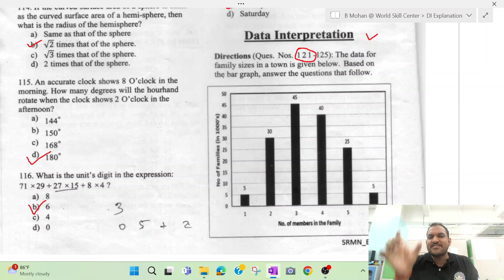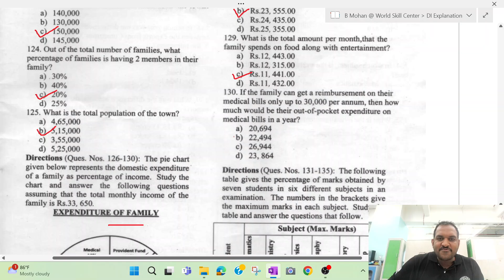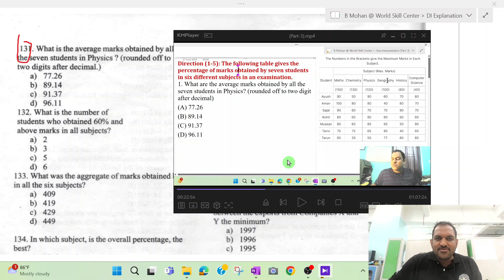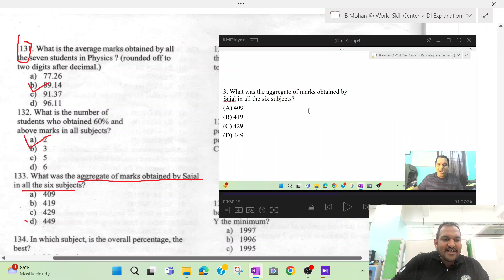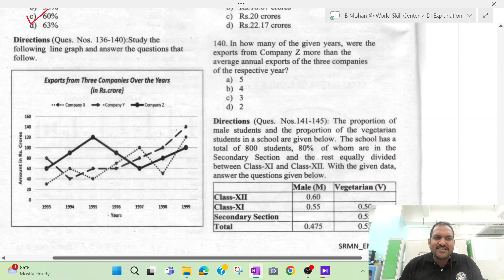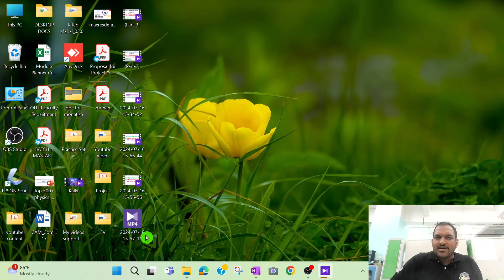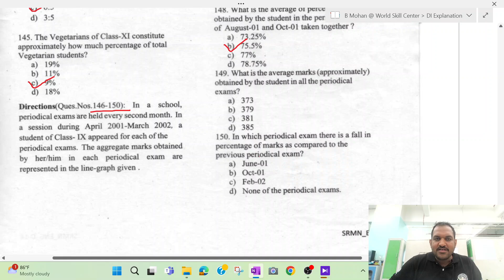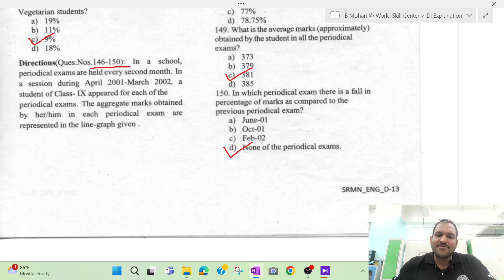OSSC ATO 2024 Prelim Answer Key | Data Interpretation | B MOHAN KUMAR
Welcome to our community! We're thrilled to have you here. Whether you're a long-time member or just joining us, we extend a warm welcome to each and every one of you. Together, let's embark on a journey of learning, sharing, and growth. Your presence enriches our community, and we look forward to all the wonderful interactions and experiences we'll share together. All the videos, music, and images shown here are my own creativity. It is protected or it is used with proper permissions and attribution. So, once again, welcome! Let's make this journey unforgettable.

assistant training officer job description
assistant training officer preparation
assistant training officer strategy
asst training officer preliminary question paper
ato preliminary question paper
aso
aso preliminary
preparation for competitive exam
competitive examination
ossc advertisement
ossc ato advertisement
ossc ato iti syllabus
ato syllabus ossc
ossc assistant training officer apply 2024
assistant training officer 2024
ossc assistant training officer
odisha high court
high court ASO
ITI ATO
Diploma ATO
Degree ATO
ossc cgl
ossc ato previous year question paper
odisha
odisha job
latest vacancy
govt job
job
jobs
government jobs
competitive exam
competitive examination
aso recruitment
aso salary in odisha
aso high court
important questions
Practice set for ATO Prelim Exam
ATO Prelim
ATO Preliminary
combined higher secondary level
chsl admit card
chsl exam data 2024
chsl
chsl full form
chsl last date
chsl exam date
chsl apply
chsl syllabus
Answer key
Data Interpretation
Answer key of Data Interpretation
OSSC ATO 2024 Answer Key
OSSC ATO 2024 Prelim Answer Key
ATO 2024 Answer Key
data interpretation
data interpretation tricks
ossc cgl answer key 2024
odisha cgl answer key 2024
ctsre prelim examination answer key
data interpretation shortcut techniques
ossc civil je prelims question paper 2023
data interpretation questions
maths paper solution 2024
data interpretation for ossc
data interpretation for ugc net
# ossc cgl 2024 answer key
# ossc cgl 2024 di answer key
# data interpretation answer key
# data interpretation cgl answer key
ri
ari
amin
icds